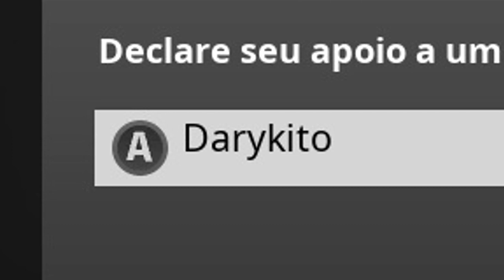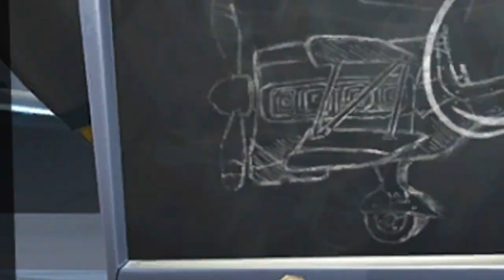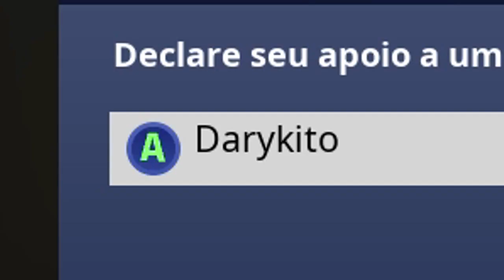TIVE QUE COMPRAR ESSA SKIN..... (ultimo dia da temporada!)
- Daryki